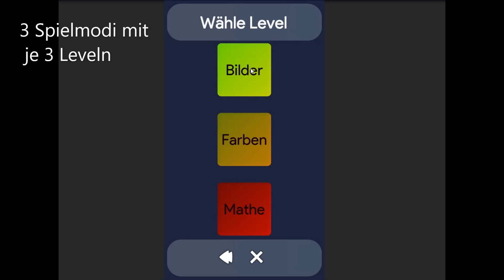Find The Match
Finde die Kartenpaare - Jetzt auf Google Play runterladen